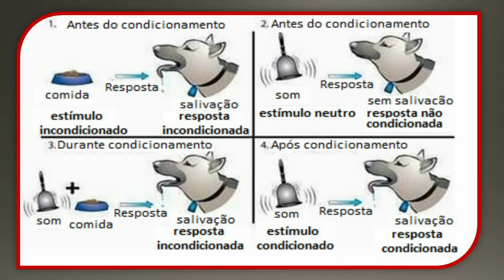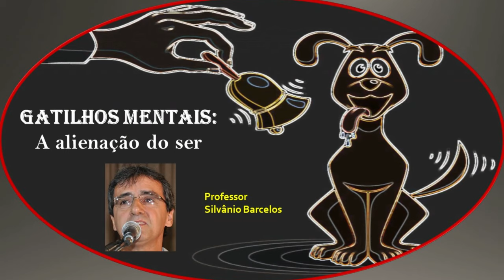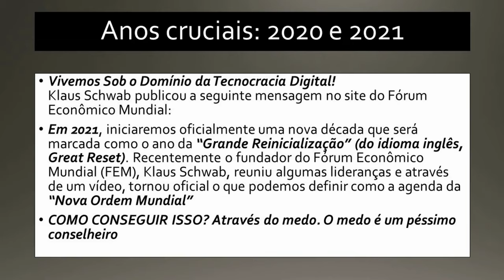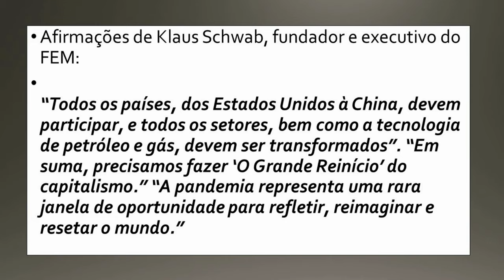Gatilhos Mentais: A alienação do "Ser" - Prof. Silvânio Barcelos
Análise de processos de indução de comportamento através de "gatilhos mentais", muito utilizados por entes de poder e pela grande mídia. Prof. Silvânio Barcelos.